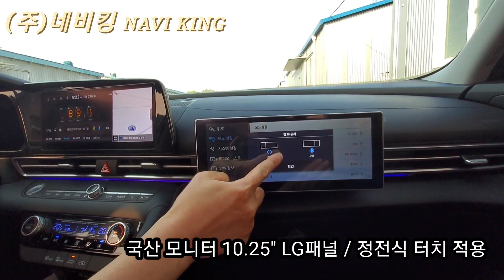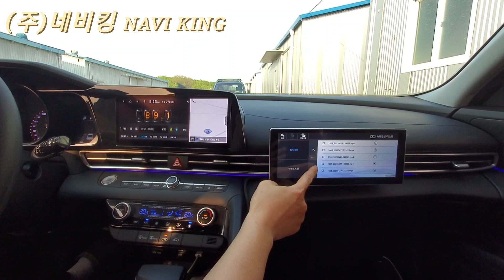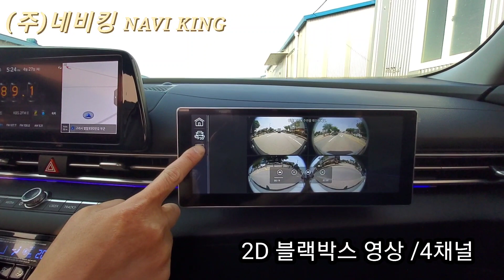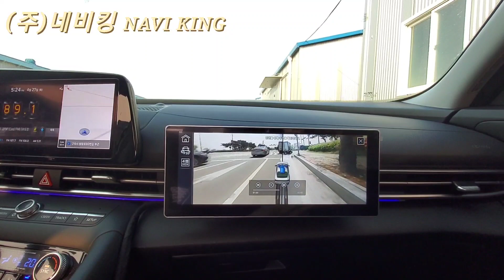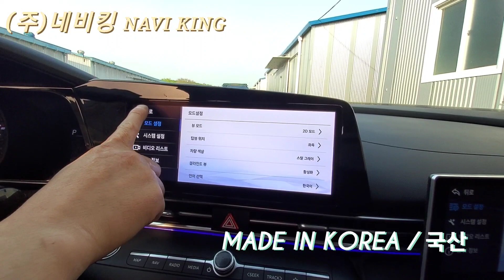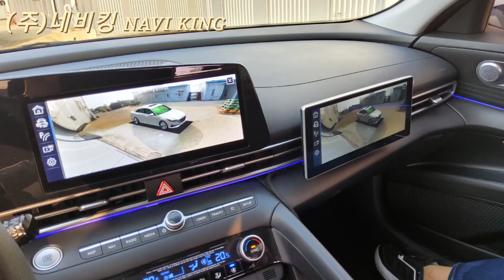3D 블랙박스 탑재 , 카존 어라운드뷰 시즌5 출시예정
안녕하세요

오늘 아반떼 CN7 차량 순정 모니터 연동 , 별도 국산 10.25" LCD모니터에 카존 어라운드뷰 시즌5 연동 해 보았습니다.

적용제품
- 국산 10.25" HDMI 정전식 터치패널 적용된 모니터
- 아반떼 인터페이스

이런 구성으로 한번 적용 해 보았습니다.

5월 말경에 출시할 상품이며 사전에 전국 지역별 지역 대리점 50곳을 모집하려합니다.
문의 주시면 실차시공된 차량으로 이동하여 제품확인 시켜드리겠습니다.
지역별 대리점 관심있으신 대표님 전화주시면 일정 잡고 방문드리겠습니다.

감사합니다.